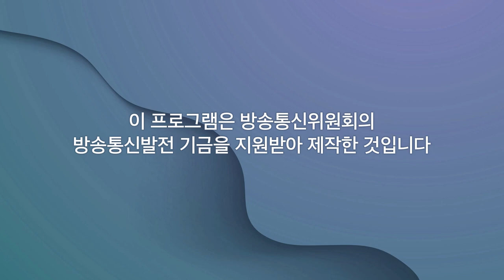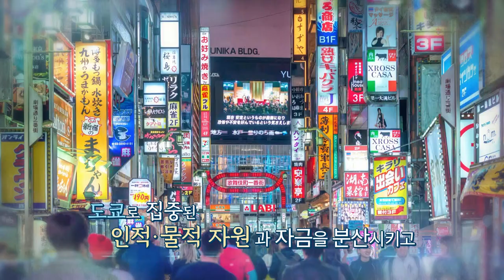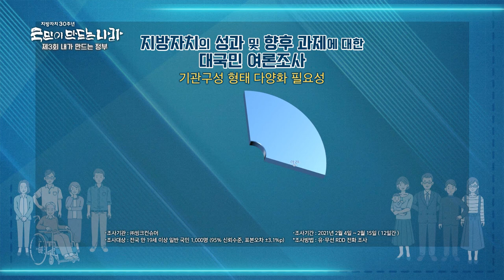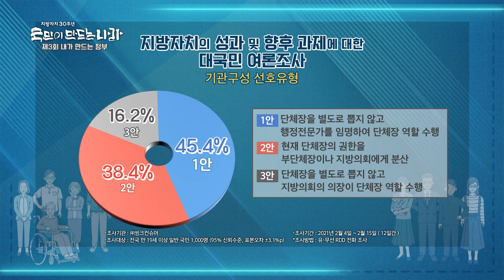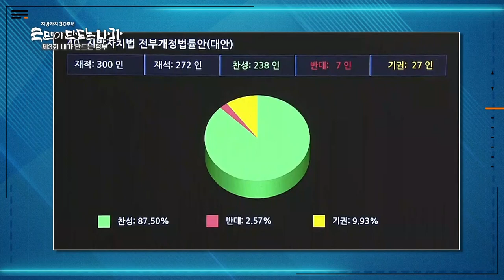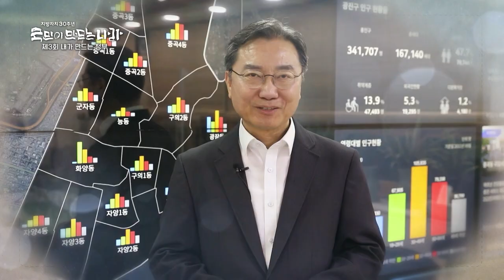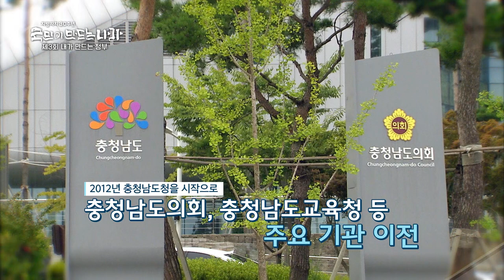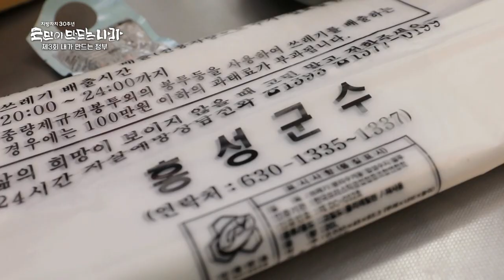지방자치 30주년 국민이 만드는 나라 3화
"국민이 만드는 나라, 주민이 키우는 지역"2021년은 자치분권 30년이 되는 해입니다.
1988년 이후, 사실상 32년 만에 지방자치법 전면개정이 이루어지고,
자치경찰제 시행을 눈앞에 두고 있습니다.

그런데 정작 그 안에 우리 지역은 어디에 있으며,
우리의 이야기는 어디에서 다루어지고 있을까요?

이에 16개 지역 MBC가 '지역'과 '지역방송'의 독립성 회복과
위기의 본질로서의 '자치분권'에 공감하고, 그 타개 방안으로서
지역 mbc 공동기획 '자치분권30주년 국민이 만드는 나라'를 방송합니다.